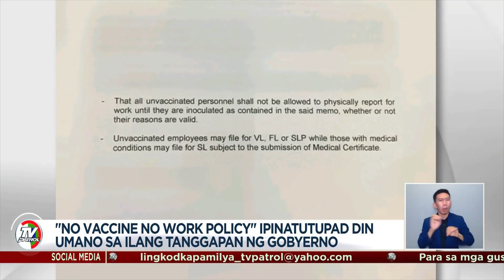NO VACCINE, NO WORK POLICY: Hindi Ipinatupad ng Civil Service Commission!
Dagdag kaalaman at impormasyon tungkol po sa "No Vaccine, No Work Policy".